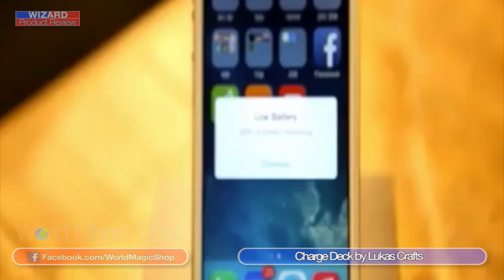Wizard Product Review #254 - 7 10 15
World Magic Shop DO NOT SELL Every product listed anymore. for the items we sell. Quality not Quantity :-) On this week's Wizard Product Review with David Penn & Sean Heydon

Charge Deck by Lukas Crafts

Pieces by Christian Engbolom

Rock, Paper,Lies by Jay Di Biase and Titanas Magic Productions

Never Ending Glass Of Milk by G Sparks